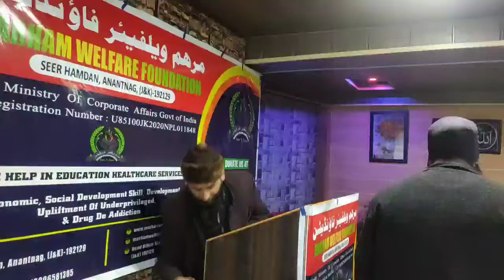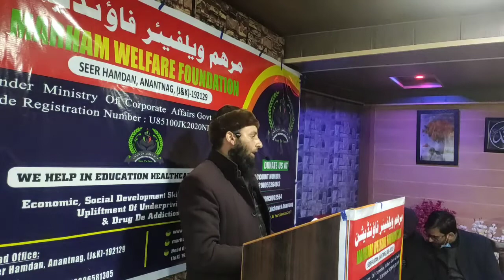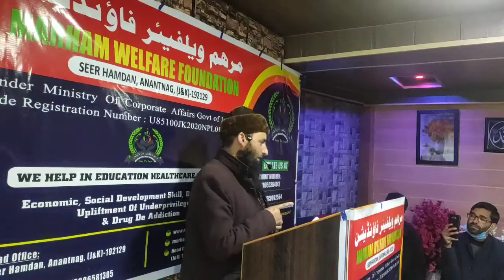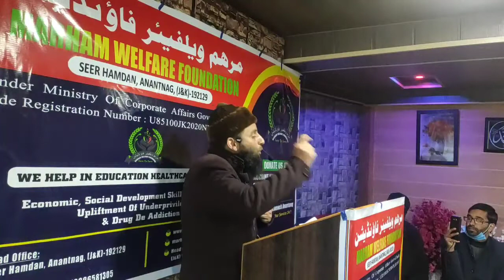HIDEER SALAFI SAHAB